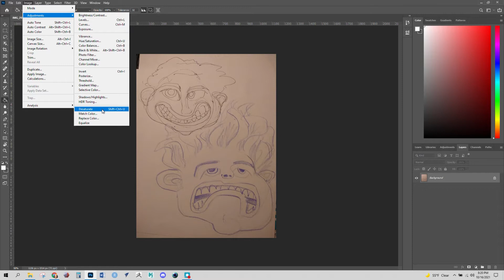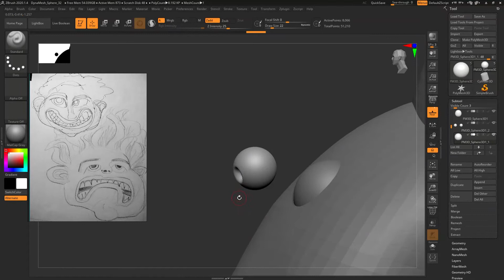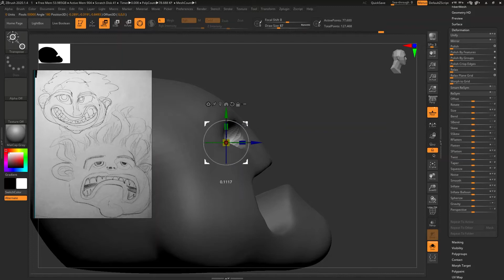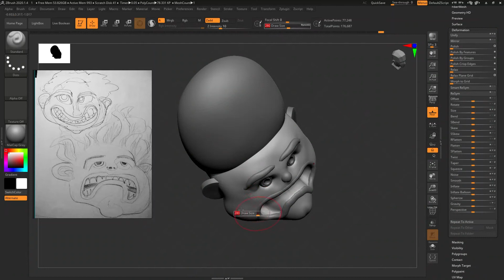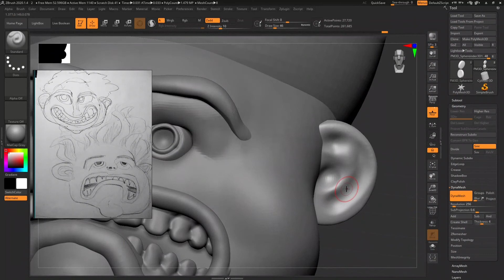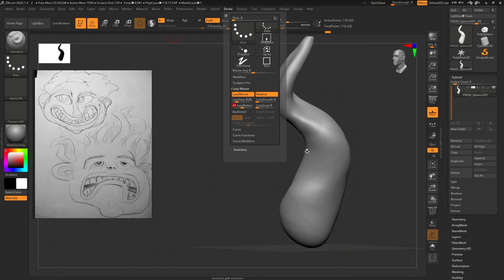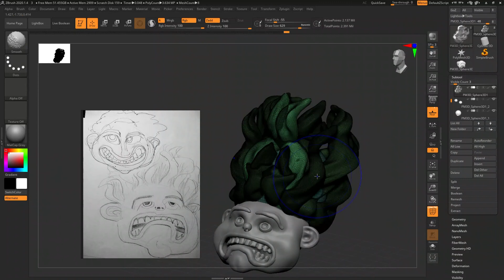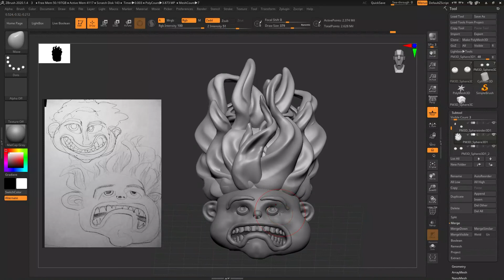Sculpting a grotesque in Zbrush